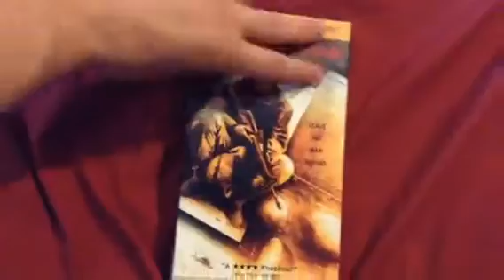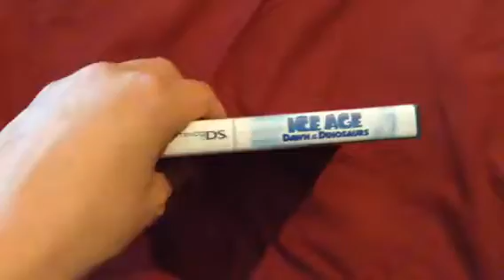VHS/DVD/Video Game Update for June 19, 2018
I got 3 VHS Tapes, 2 DVDs & 1 Nintendo DS game at OMC Thrift store & Game Stash today. Enjoy!